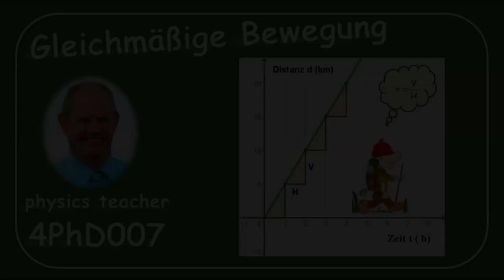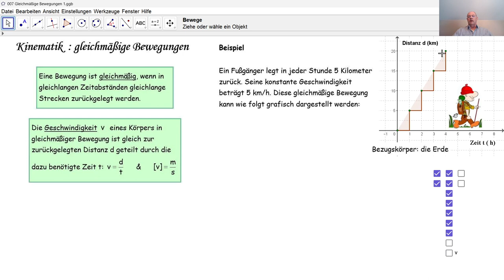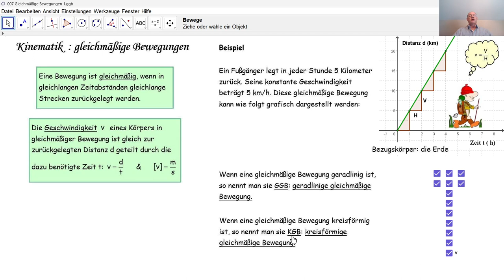Physik 4PhD007 Gleichmäßige Bewegung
Wann ist eine Bewegung gleichmäßig? Wie berechnet man die Geschwindigkeit einer gleichmäßigen Bewegung? Wie liest man eine Geschwindigkeit in einer Grafik ab?